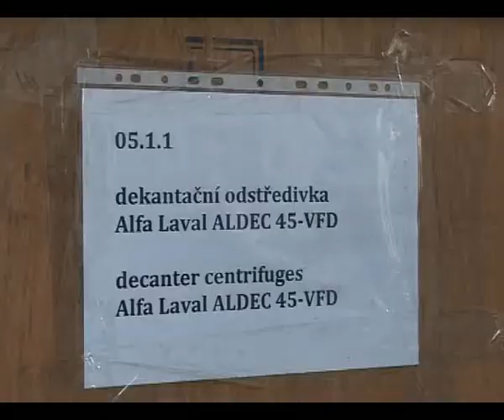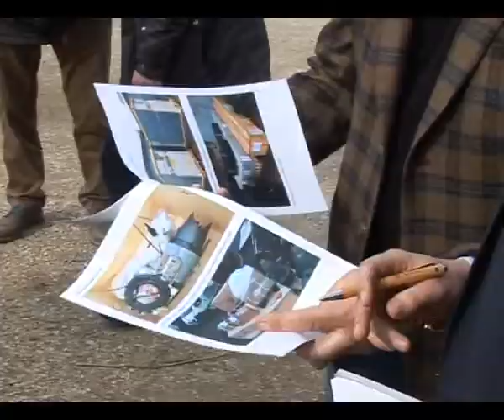RADIO GRADAČAC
RADIO GRADAČAC - Autorski TV prilozi